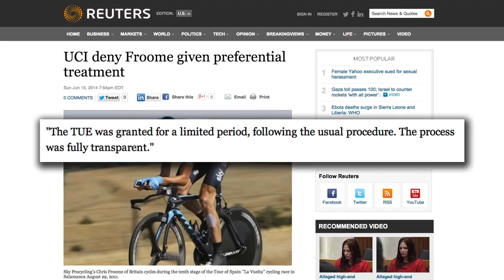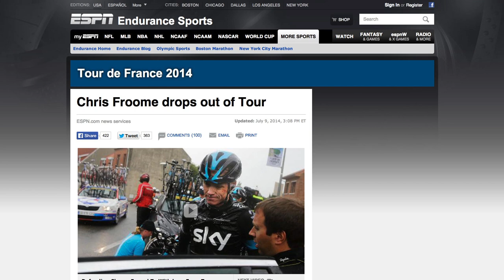The Week in Bike #27 - 12 July 2014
Moved, no stuff, rain, timing, Tour de France, sprint drama, rules, clarity, transparency, cobbles, Awful Waffle, Giro Rosa, racing Vos, Abbott, gaps, stage racing, Armstrong, marketing.